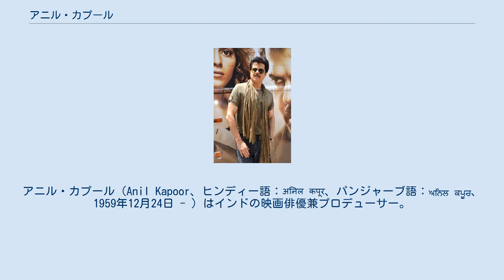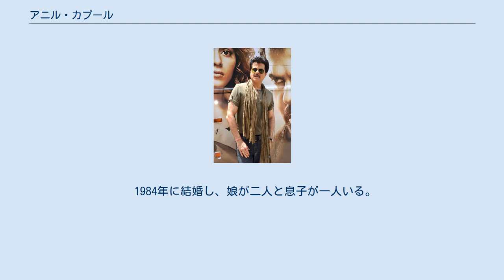アニル・カプール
アニル・カプール（Anil Kapoor、ヒンディー語：अनिल कपूर、パンジャーブ語：ਅਨਿਲ ਕਪੂਰ、1959年12月24日 - ）はインドの映画俳優兼プロデューサー。
ナショナル・フィルム・アワード受賞。
 ムンバイのティラク・ナガル地区で、父は映画プロデューサーであるスリンダール・カプールと母ニルマルの間に生まれる。
兄はプロデューサー、弟は俳優となっている。
 1979年 Hamare Tumhare に脇役としてボリウッドでデビュー。
その後、1984年にヤシュ・チョプラ監督作品「マシャール（Mashaal）」で自身初めてのフィルムフェア賞助演男優賞を獲得。
1988年にはヒット作「テザーブ（Tezaab）」で自身初のフィルムフェア賞主演男優賞を受賞。
1992年に大ヒット作「ベータ（Beta）」で二度目のフィルムフェア賞主演男優賞を受賞。
2000年の作品 Pukar ではナショナル・フィルム・アワード最優秀俳優賞を受賞。
 2008年に公開された自身初の英語作品『スラムドッグ$ミリオネア』（クイズ番組の司会者役を務めた）はアカデミー賞やゴールデングローブ賞など多数の国際的な映画賞を受賞し、国際的な知名度を高めた。
 2010年にアメリカ合衆国のテレビドラマ『24 -TWENTY FOUR-』の最終シーズンに出演 。
2011年には『ミッション:インポッシブル/ゴースト・プロトコル』に出演した。
 1984年に結婚し、娘が二人と息子が一人いる。
長女のソーナム・カプールは女優、次女のリア・カプールはプロデューサー。
 ^  ^ K Jha, Subhash (2010年1月22日). “Anil Kapoor outstages his ‘24′co-stars, gets rave reviews”. Thaindian.com. 2010年12月7日閲覧。